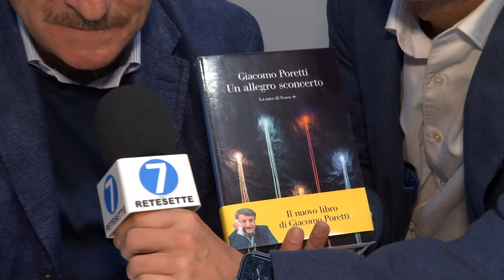Giacomo Poretti - Salone del Libro 2024